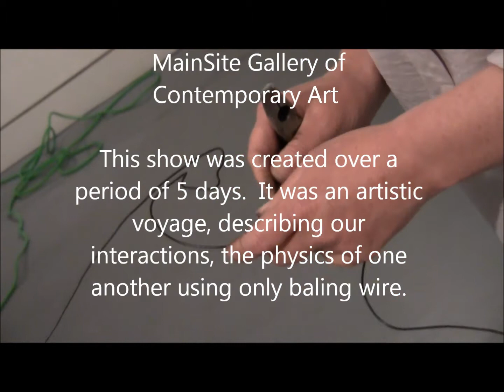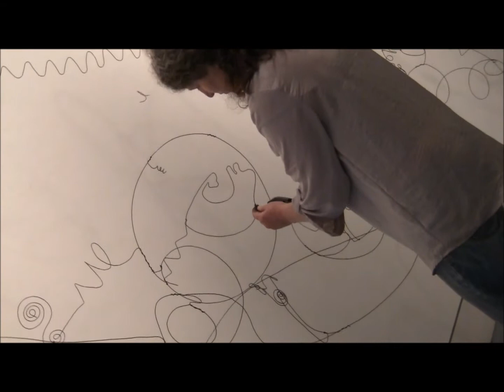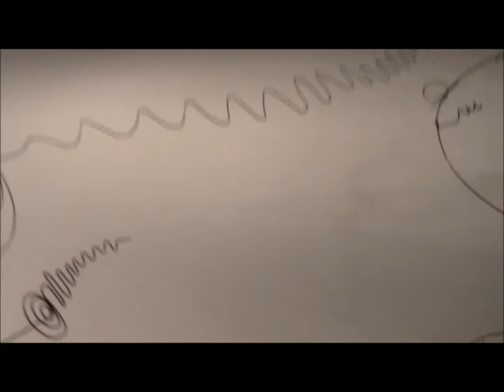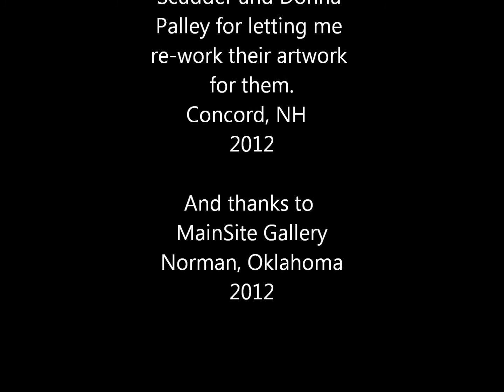My Movie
Asia Scudder, Wire Sculptor.  2012.